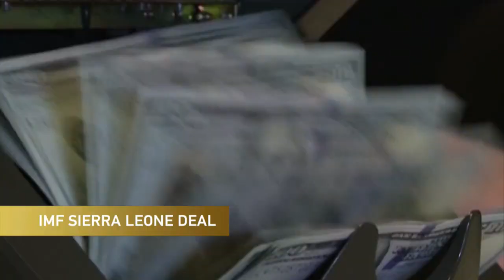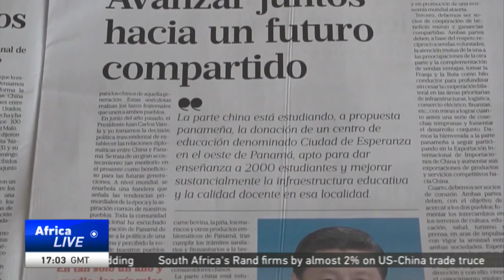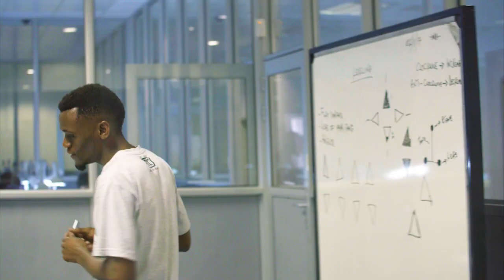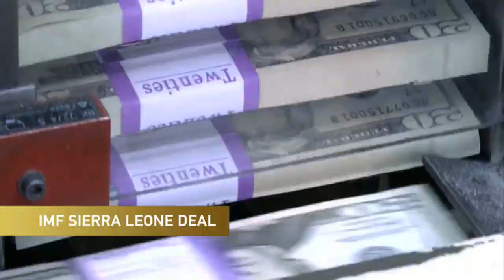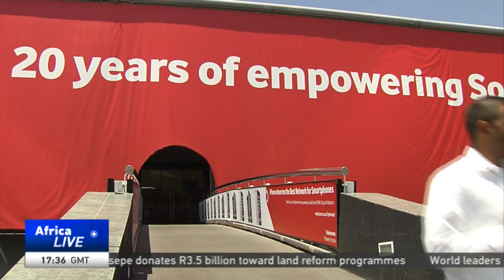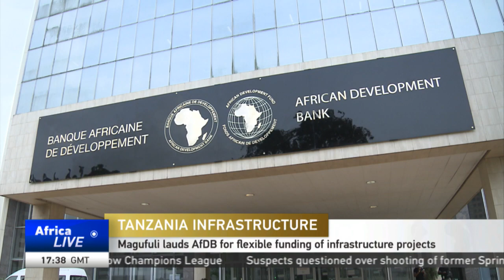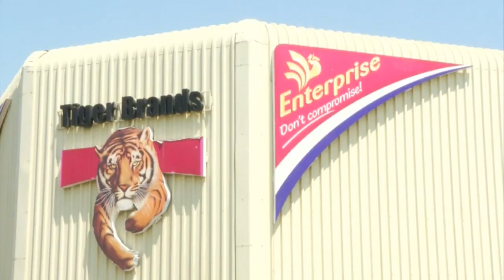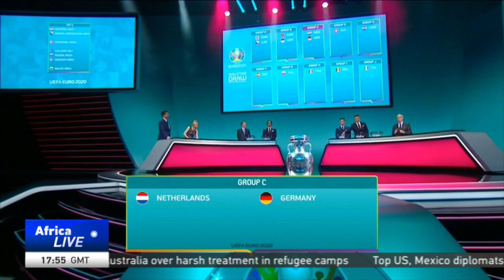LIVE: AfricaLive 17:00GMT - 03/12/2018